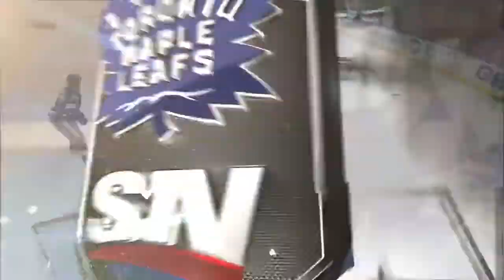William Nylander Goes Between His Legs For Beauty Goal